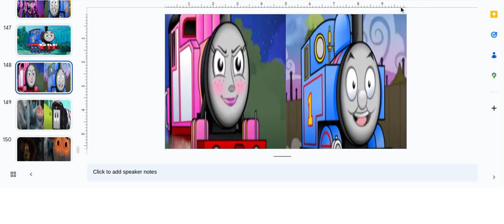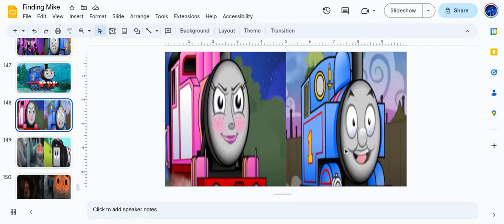trains formers rosie meet thomas vincent 12345678900